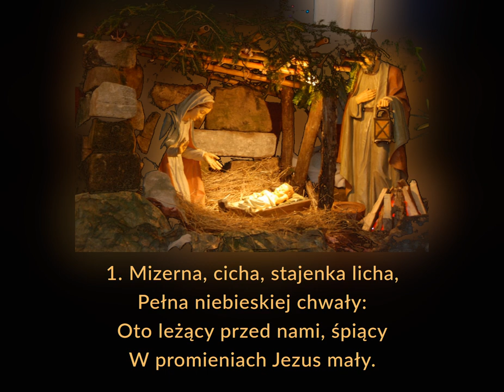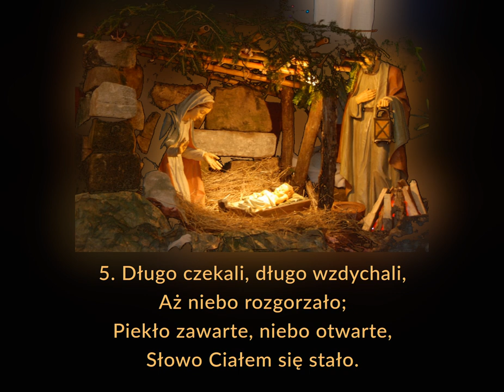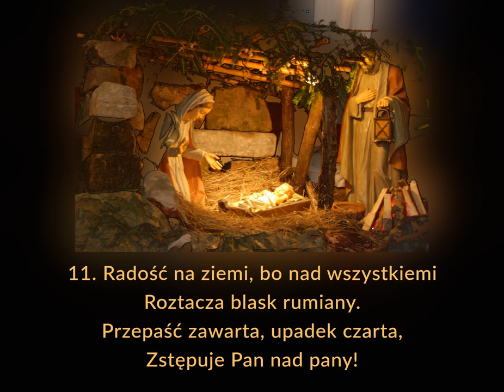Mizerna cicha - melodia 3 - najsmutniejsza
Kolęda. Melodia molowa.

00:00 → 1. zwrotka
00:32 → 2. zwrotka
01:04 → 3. zwrotka
01:36 → 4. zwrotka
02:08 → 5. zwrotka
02:40 → 6. zwrotka
03:12 → 7. zwrotka
03:44 → 8. zwrotka
04:16 → 9. zwrotka
04:48 → 10. zwrotka
05:20 → 11.zwrotka